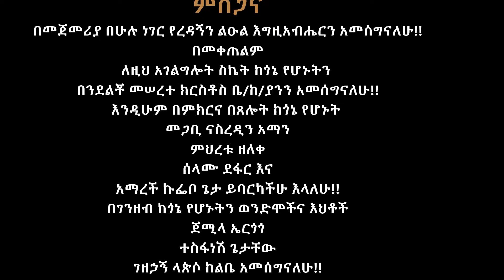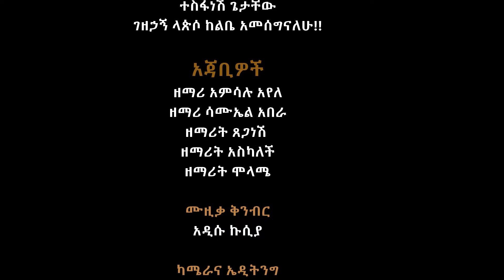zemari tseganeshi erigogo